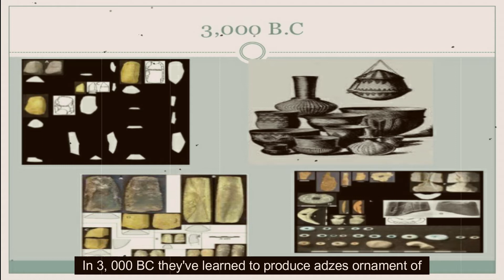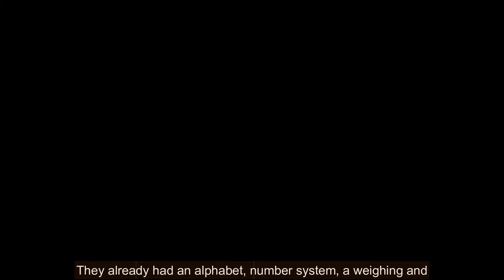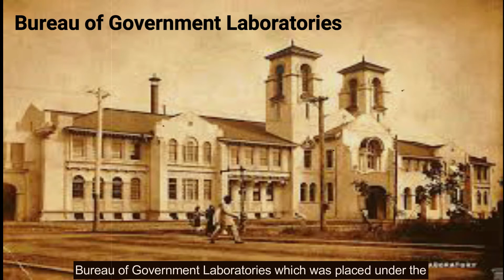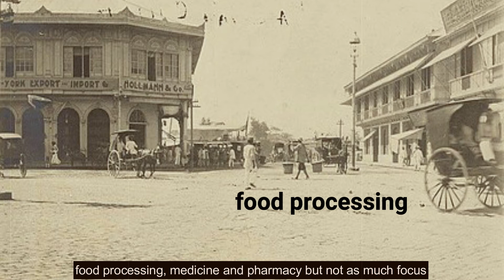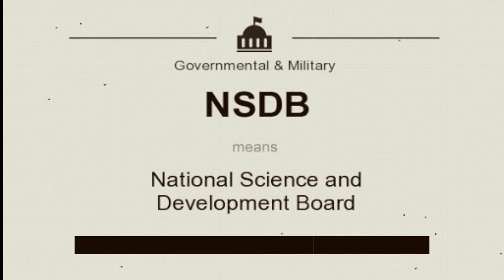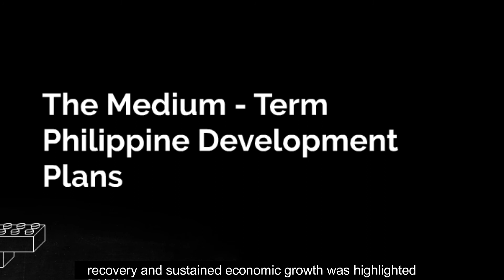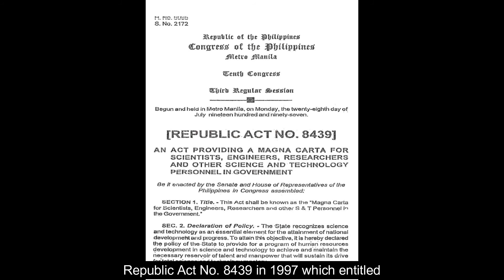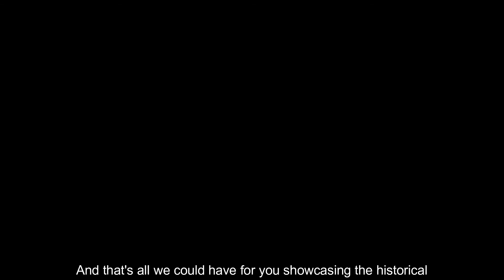Philippine history- Science and technology(online class edition)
This video is a requirement of Science, Technology and Society.

Edit by Cxybel Delamide